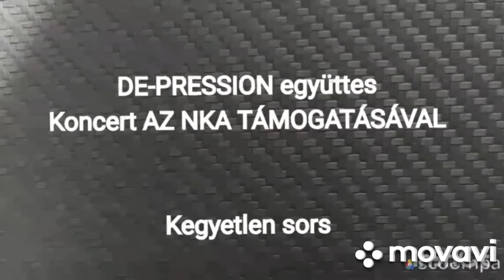DE-PRESSION együttes Koncert AZ NKA TÁMOGATÁSÁVAL Kegyetlen sors